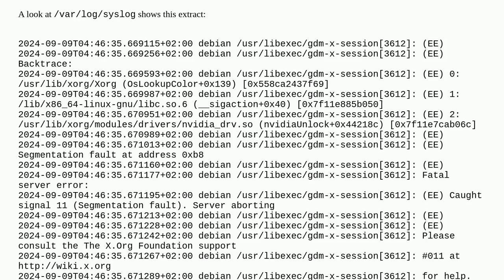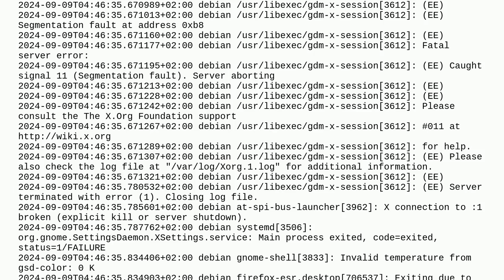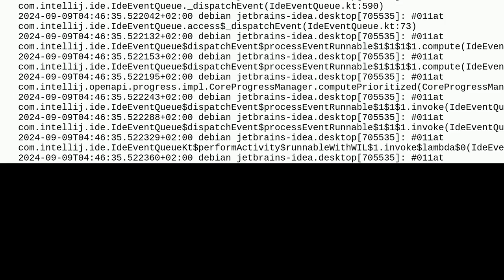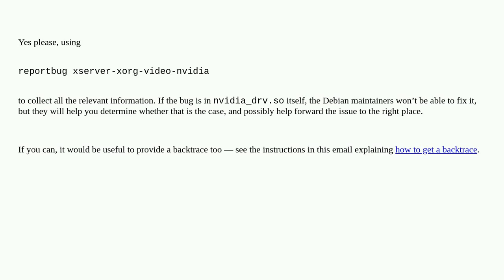Unix: lib/xorg/Xorg →lib/x86_64-linux-gnu/libc.so →xorg/modules/drivers/nvidia_drv.so causes a se...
lib/xorg/Xorg →lib/x86_64-linux-gnu/libc.so →xorg/modules/drivers/nvidia_drv.so causes a segmentation fault. Should I report that to Debian team?

A special thanks goes out to the community

  gnome debian segmentation-fault